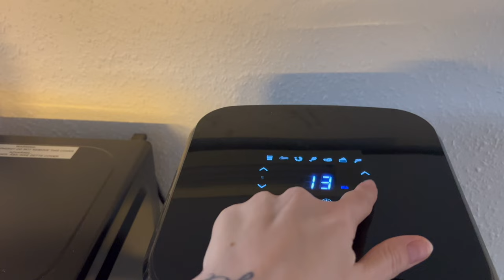what I eat in a day, catch up, spontan roadtrip til Aarhus💗🍟🌙🌷😋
Halløj venner og velkommen tilbage til min kanal!💘💘

Der er sket meget siden sidst, så jeg håber I har lyst til at se med og bruge lidt af jeres dag sammen med mig!🥰

Tak for jer!💖